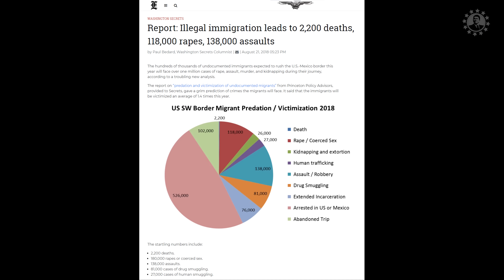The Truth About Immigration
Noble Gold is Who I Trust ^^^ ️ ️
MR REAGAN MERCHANDISE
FOLLOW MR REAGAN ON TWITTER!